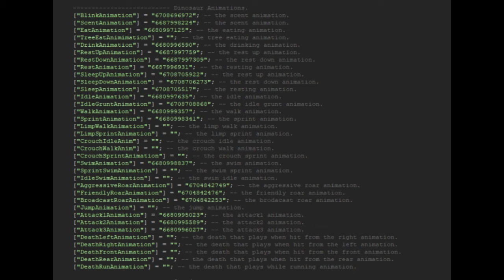Dead, Sleeping, Limping Animations Planned